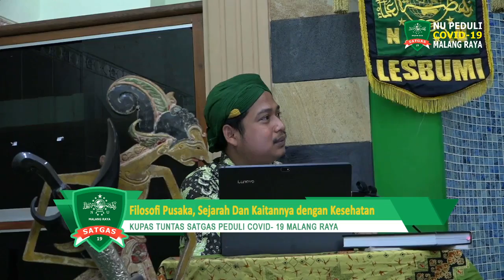DOKTER SANTRI Official Account PDNU : FILOSOFI PUSAKA, SEJARAH DAN KAITANYA DENGAN KESEHATAN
DOKTER SANTRI Official Account PDNU : FILOSOFI PUSAKA, SEJARAH DAN KAITANYA DENGAN KESEHATAN (ReUpload)

To become the leading Doctor Education Study Program in Indonesia in the development of Medical Science and Health Science (IPTEKDOKKES) and service with family medical approach, especially in the utilization of biodiversity as a supporter of medicine and based on Islaman.